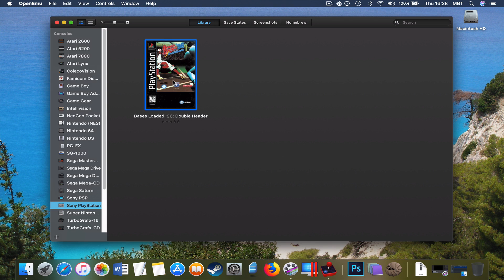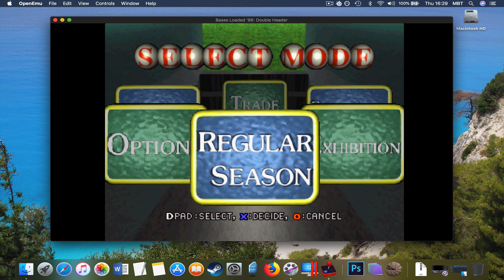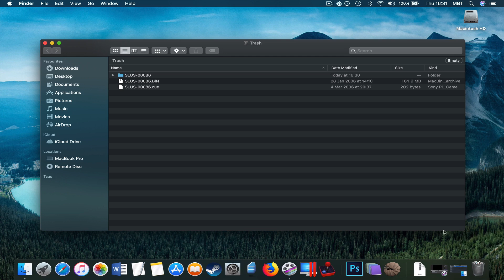Bases Loaded ’96: Double Header [PlayStation on MAC]